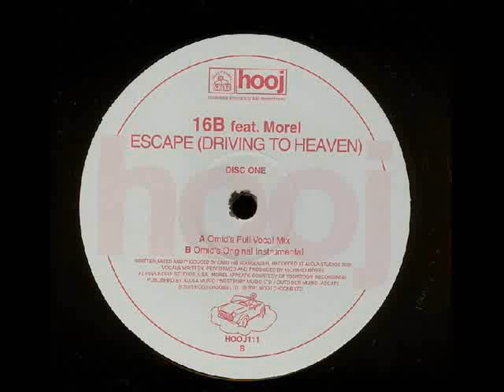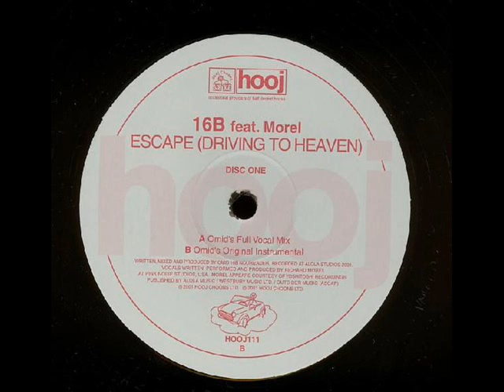16B-Escape (Omid's original instrumental)